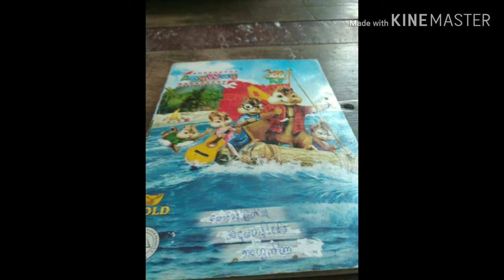Hi I am wai Yan Lin (wyl DJ) this is my first dj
Bye bye thanks